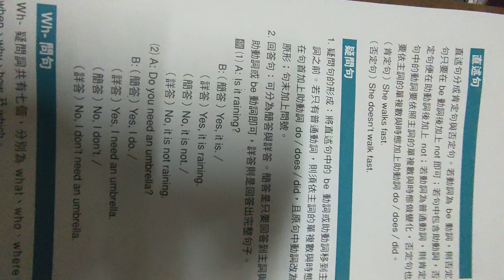VID20240426#直述句#疑問句#英語句型總整理 參考康軒教材 194128